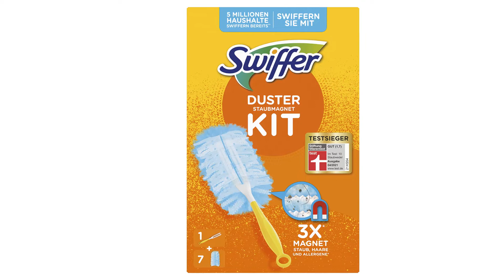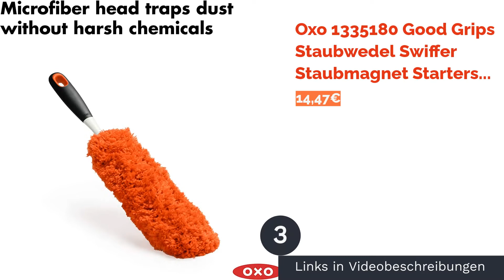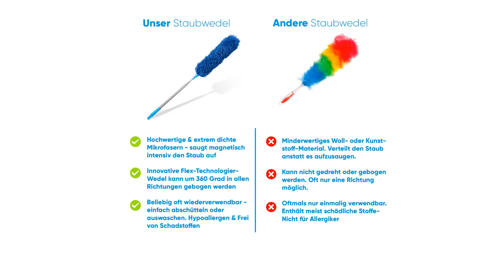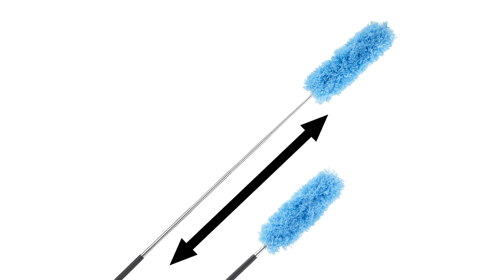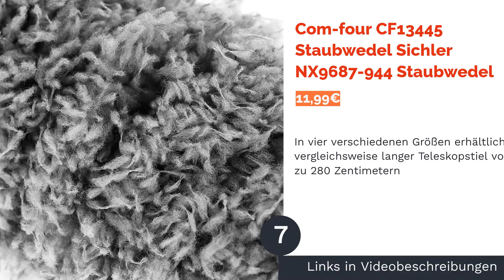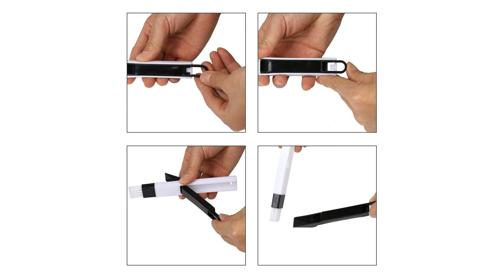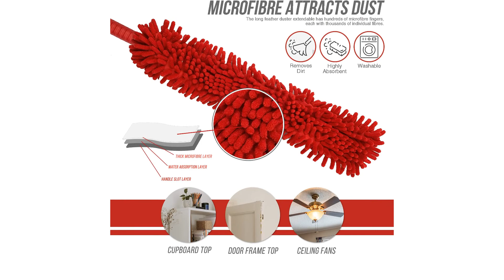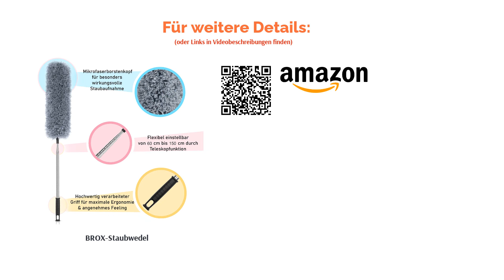Die 14 besten Staubwedel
00:00 Einführung
00:43 #1 - Baban-Staubwedel
02:12 #2 - Swiffer Staubmagnet Starterset Staubwedel Baban-Staubwedel
03:26 #3 - Oxo 1335180 Good Grips Staubwedel Swiffer Staubmagnet Starterset Staubwedel
05:28 #4 - AmazonBasics TB-02 Staubwedel Oxo 1335180 Good Grips Staubwedel
06:38 #5 - Wischox 2.0 Staubwedel AmazonBasics TB-02 Staubwedel
08:39 #6 - Sichler NX9687-944 Staubwedel Wischox 2.0 Staubwedel
10:25 #7 - Com-four CF13445 Staubwedel Sichler NX9687-944 Staubwedel
11:17 #8 - GÜTEWERK-Staubwedel Com-four CF13445 Staubwedel
12:16 #9 - LEIFHEIT Duster XL Staubwedel GÜTEWERK-Staubwedel
12:57 #10 - Seelok Staubwedel LEIFHEIT Duster XL Staubwedel
15:00 #11 -  Airliwell Staubwedel  Seelok Staubwedel
15:18 #12 -  The Dustpan and Brush Store Staubwedel
16:54 #13 -  BROX-Staubwedel
18:35 #14 -  BOOMJOY-Staubwedel
20:05 Ende